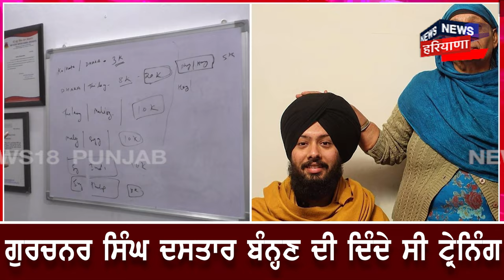Patiala News | ਦਸਤਾਰ ਦੀ ਸਿੱਖਿਆ ਦੇਣ ਵਾਲਾ ਨੌਜਵਾਨ ਪਿੱਛੇ ਛੱਡ ਅਧੂਰੇ ਸਪਨੇ, ਵੇਖੋ ਕੀ-ਕੀ ਸੋਚੀ ਬੈਠਾ ਸੀ | N18V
ਵਿਦੇਸ਼ਾਂ ਤੱਕ ਦਸਤਾਰ ਦੀ ਸਿੱਖਿਆ ਦੇਣ ਵਾਲੇ ਨੌਜਵਾਨ ਦੀ ਹੋਈ ਮੌਤ, ਪਿੱਛੇ ਛੱਡ ਗਿਆ ਆਪਣੇ ਅਧੂਰੇ ਸਪਨੇ, ਵੇਖੋ ਕੀ-ਕੀ ਸੋਚੀ ਬੈਠਾ ਸੀ ਨੌਜਵਾਨ

News18 ਪੰਜਾਬ/हरियाणा/हिमाचल एक क्षेत्रीय न्यूज़ चैनल है जिसपर ਪੰਜਾਬ, हरियाणा, हिमाचल, देश एवं विदेश की खबरें प्रकाशित की जाती हैं | समाचारों क साथ-साथ इस चैनल पर समकालीन विषयों पर वाद-विवाद एवं विशेष सीरीज भी प्रकाशित होती हैं जो की काफी रोचक एवं सूचनापूर्ण हैं | n18oc_patiala